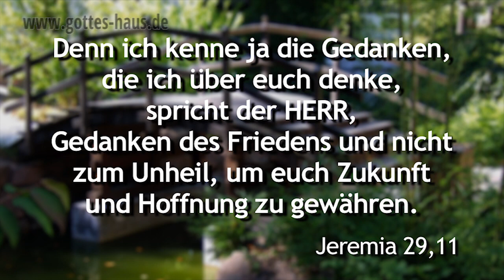Der Unterschied zwischen Furcht und Glaube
Wusstest du, dass Furcht und Glaube Gegensätze sind? Bei beiden Dingen erwartest du, dass gewisse Ereignisse in der Zukunft geschehen. Ereignisse, die du noch nicht sehen kannst, die noch nicht da sind, bei denen du aber davon ausgehst, dass sie in deinem Leben einmal zur Realität werden.
Doch Furcht ist negativ und lähmt dich, wohingegen Glaube positiv ist und dich aktiviert.

Viele Menschen wollen wissen, was die Zukunft bringt. Wenn du wissen willst, wie dein Leben in 5 oder 10 Jahren aussehen wird, dann lausche einmal den Worten, die du heute über dich selbst aussprichst. Höre auf sie und beachte sie. Sie zeigen, was du erwartest, was du glaubst oder was du fürchtest.
Das, was du für dein persönliches Leben glaubst, wird Realität werden. Auf was du deinen Blick richtest, genau dorthin wirst du gehen.

Denn ich kenne ja die Gedanken, die ich über euch denke, spricht der HERR, Gedanken des Friedens und nicht zum Unheil, um euch Zukunft und Hoffnung zu gewähren.
Jeremia 29,11

Der Glaube aber ist eine Wirklichkeit dessen, was man hofft
Hebräer 11,1a

Furcht ist nicht in der Liebe … Wer sich aber fürchtet, ist nicht vollendet in der Liebe.
1.Johannes 4,18

Denn Gott hat uns nicht einen Geist der Furchtsamkeit gegeben, sondern der Kraft und der Liebe und der Zucht.
2.Timotheus 1,7

Seid um nichts besorgt, sondern in allem sollen durch Gebet und Flehen mit Danksagung eure Anliegen vor Gott kundwerden; und der Friede Gottes, der allen Verstand übersteigt, wird eure Herzen und eure Gedanken bewahren in Christus Jesus.
Philipper 4,6-7